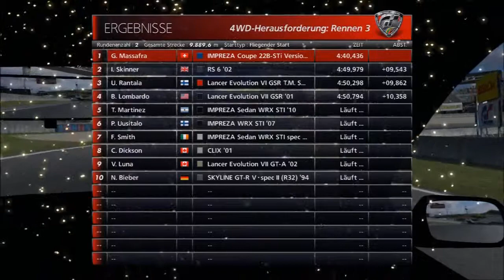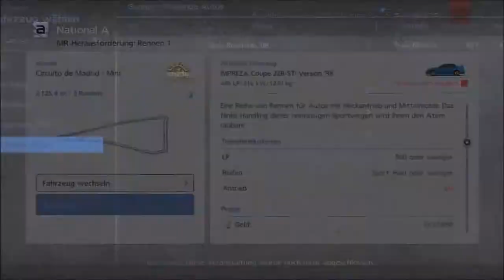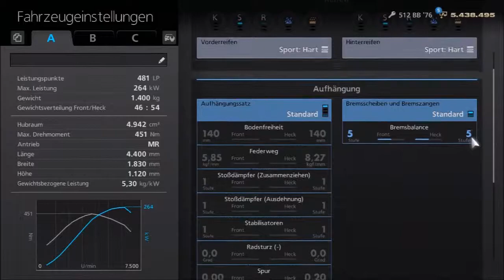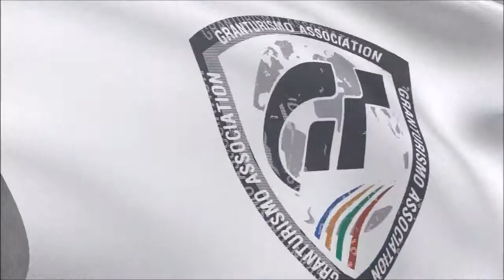Let's Play Gran Turismo 6 - Part 159 - MR-Herausforderung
Das letzte Rennen der 4WD-Herausforderung habe ich auch geschafft. Damit kommt schon die nächste Herausforderung... MR-Fahrzeuge :)

Spiel: Gran Turismo
Entwickler: Polyphony Digital
Publisher: Sony Computer Entertainment
Plattform: PS3
Beschreibung: Gran Turismo 6 wartet mit einem noch grösseren Fuhrpark, über 1200 Autos, sowie mehr Strecken, ungefähr 70 Strecken, viele davon auch rückwärts befahrbar, auf. Auch wurde die Fahrphysik noch einmal deutlich verbessert, womit sich das Spielerlebnis noch realistischer anfühlt. Kernstück des Spiels ist hier natürlich wieder der Karrieremodus, der abwechslungsreicher und knackiger daherkommen soll als in den Vorgängern.